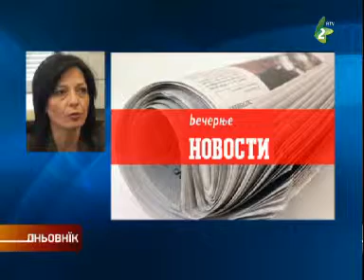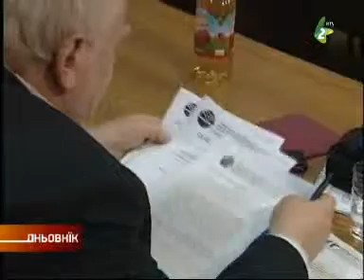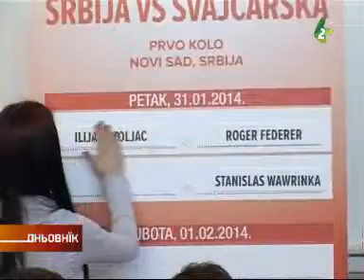Dnjovnjik po ruski 30.1.2014. - Дньовнїк по руски 30.1.2014.